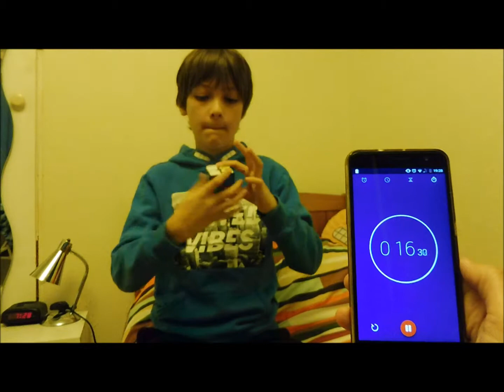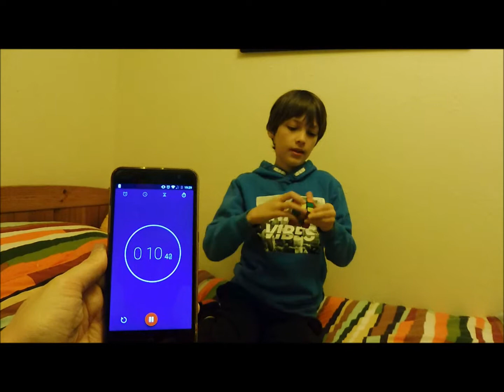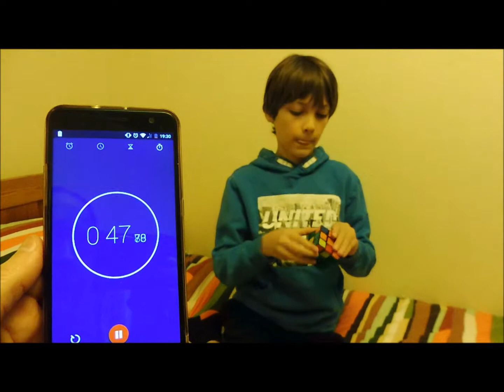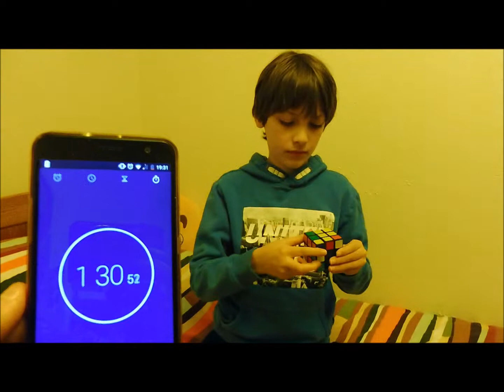2x2 and 3x3 rubiks cubes